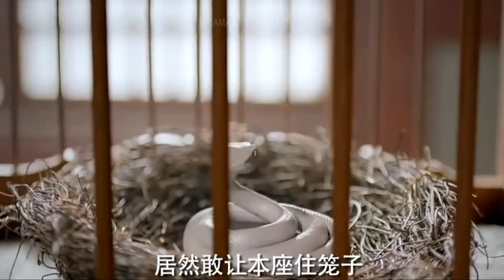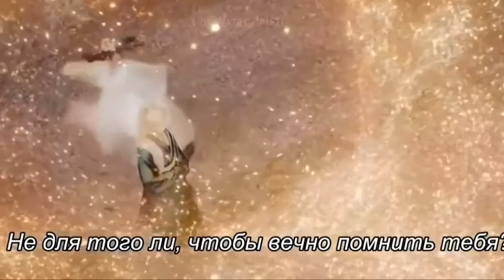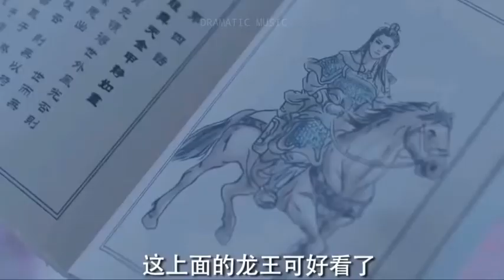𝓝𝓮𝔀 𝓚𝓸𝓻𝓮𝓪𝓷 𝓜𝓲𝔁 𝓗𝓲𝓷𝓭𝓲 𝓢𝓸𝓷𝓰𝓼//𝓡𝓪𝓪𝓽𝓪𝓪𝓷 𝓛𝓪𝓶𝓫𝓲𝔂𝓪𝓷 (𝓞𝓯𝓯𝓲𝓬𝓲𝓪𝓵 𝓜𝓥) 𝓒𝓱𝓲𝓷𝓮𝓼𝓮 𝓓𝓻𝓪𝓶𝓪 𝓗𝓲𝓷𝓭𝓲 // 𝓜𝓲𝓼𝓼 𝓣𝓱𝓮 𝓓𝓻𝓪𝓰𝓸𝓷 💞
𝓢𝓗𝓞𝓦 𝓛𝓔𝓢𝓢